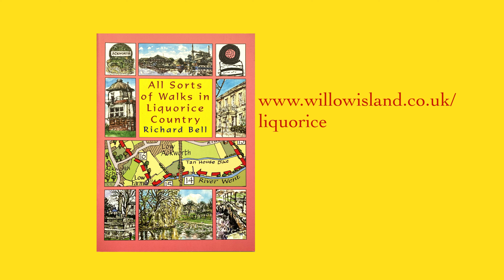Liquorice Walks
All Sorts of Walks in Liquorice Country. Historical - and legendary - figures have walk-on parts introducing Richard Bell's booklet of 8 walks and a couple of recipes from the former liquorice fields around Pontefract, Knottingley, Purston, Featherstone and Ackworth.